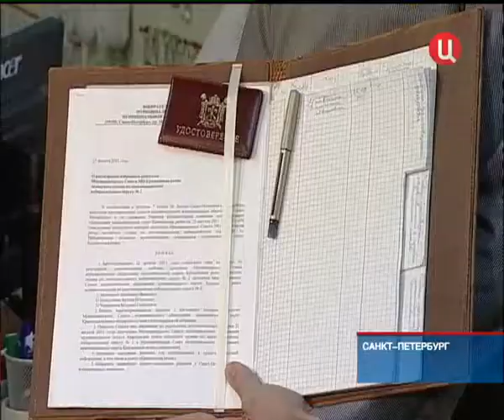2011-08-22-Матвиенко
Итоги губернаторства Матвиенко